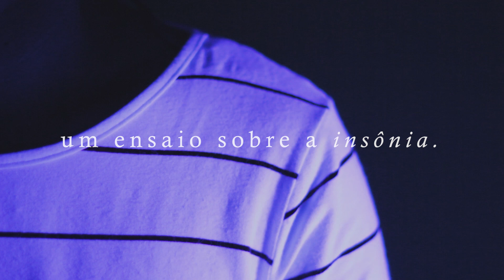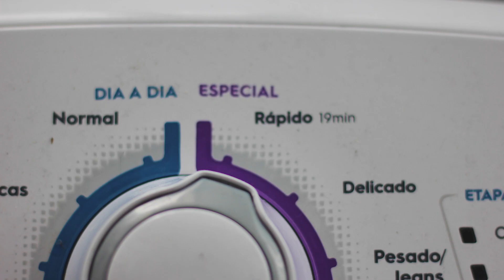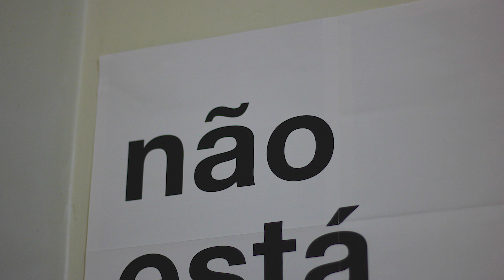UM ENSAIO SOBRE A INSÔNIA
Vídeo feito por mim e pela Heloisa Pellegrini para o trabalho de Direção de Fotografia I da UNESPAR.